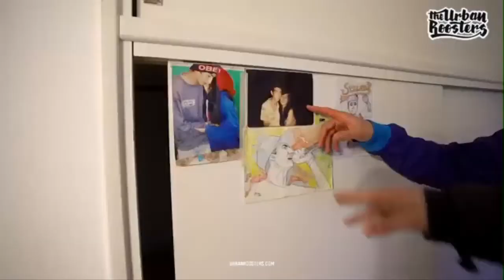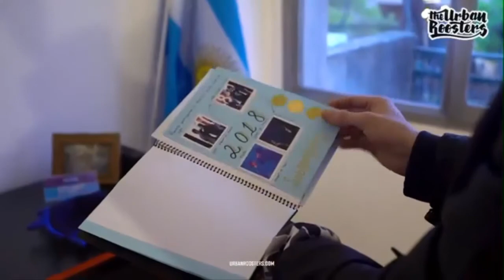STUART : SU NUEVA VIDA !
FMS  jornada 2.
En esta nota. Cuenta , que gracias a sus amigos, pudo venir  de Coronda  a vivir a buenos aires.